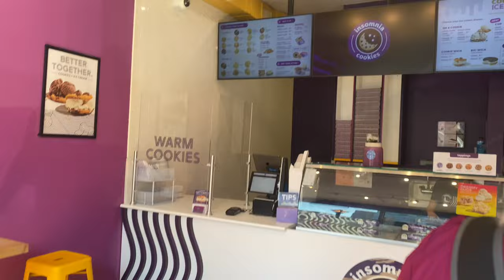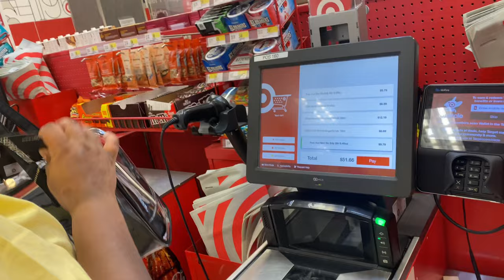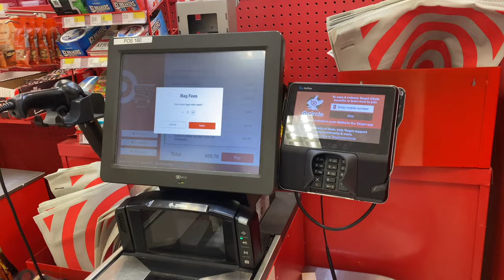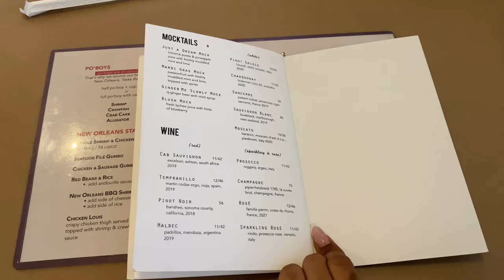NY Vlog: Coney Island + Sephora Trip + Traveling Back To Jamaica